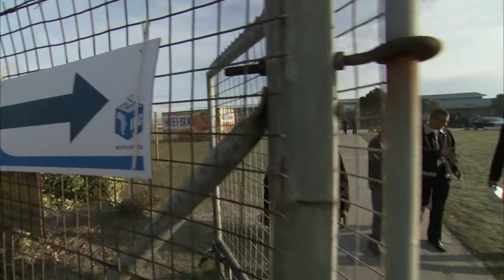SHOWREEL (2013) - Filming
Compilation of Camera work by Mark Allnutt, as of May 2013.

Broadcast shows included in this Showreel are:

The Showbiz Report (TV)
Diagnosing Damage (Documentary)
On The Edge (Documentary)
Coming of Age (Documentary)

Footage property of Sabido Productions, Greenwall Productions